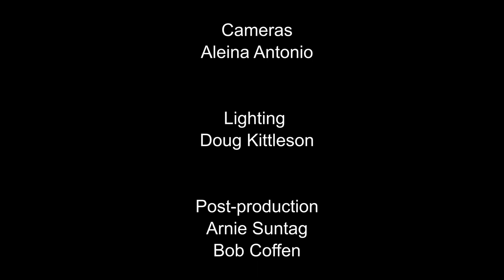"Snares of the Fowler" by Jim Miller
Mr. Miller reminds us that trusting in Jesus enables us to resist the snares of Satan.